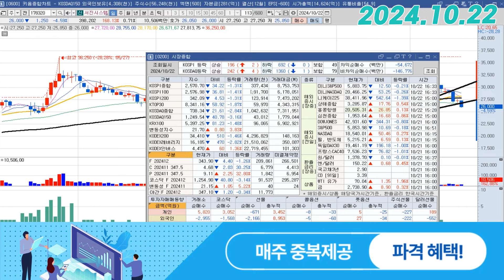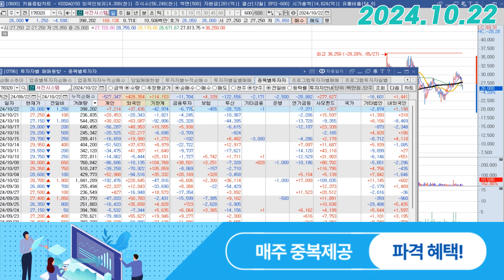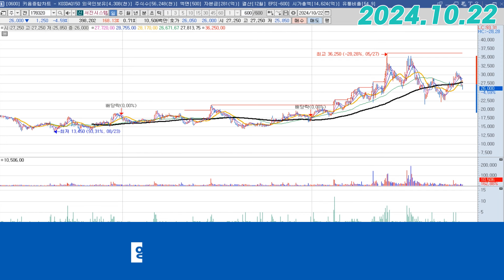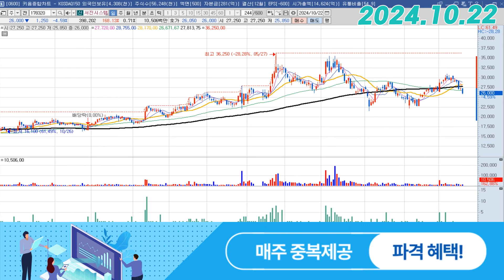서진시스템 (178320) - 추세이탈? 아닌이유